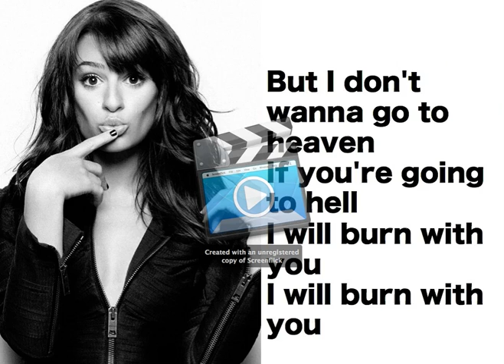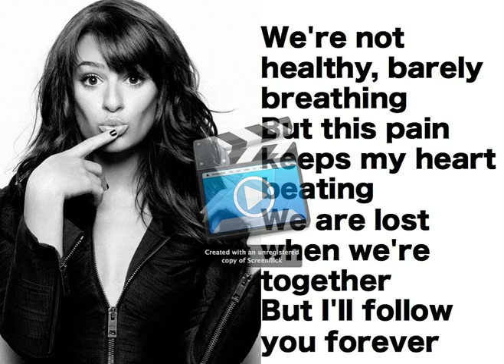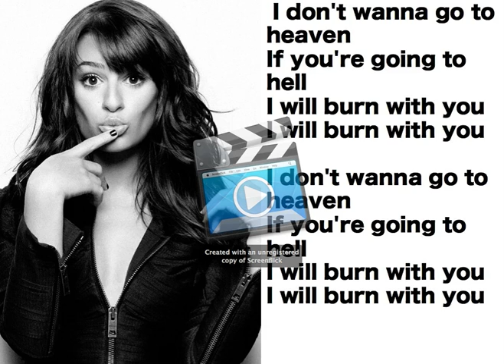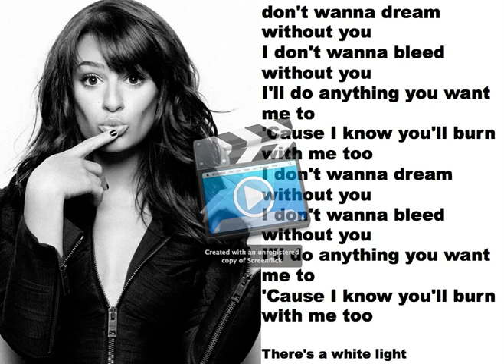Lea Michele-Burn with You